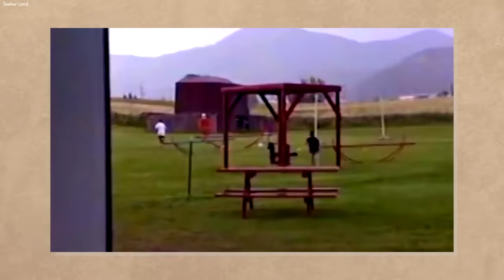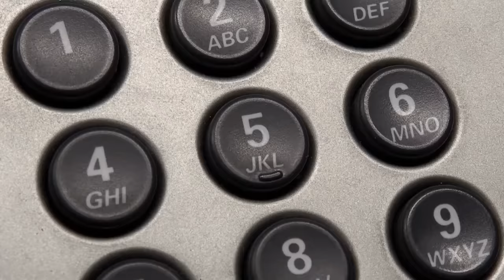If These 20 Beach Moments Were Not Filmed, No One Would Believe It